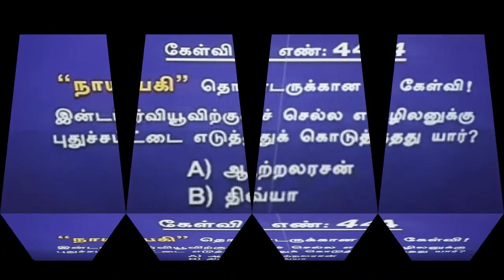Suntv pana parisu malai NAYAGI SERIAL QUIZ